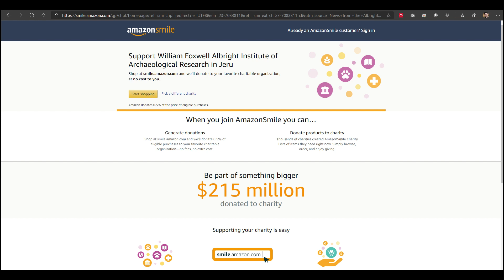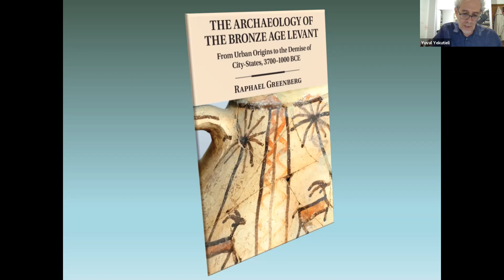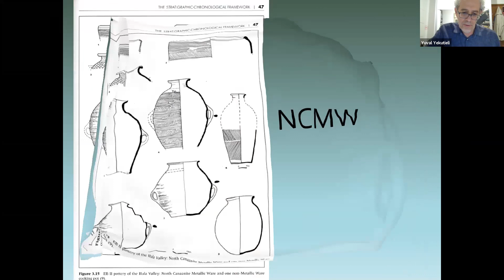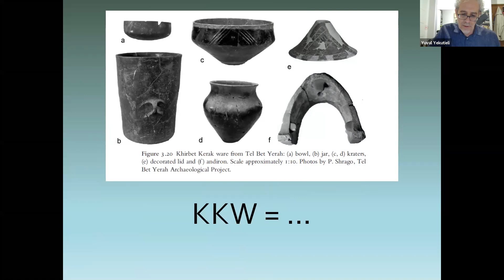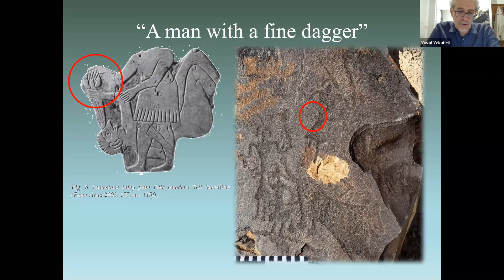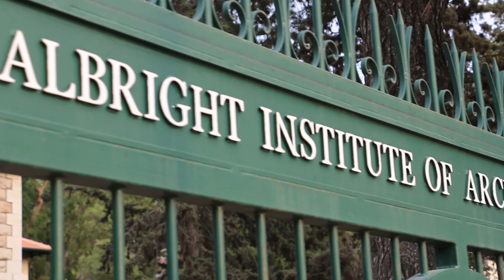Virtual Workshop: The Archaeology of the Bronze Age Levant by Raphael Greenberg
Discussions in response to:
The Archaeology of the Bronze Age Levant
From Urban Origins to the Demise of City-States, 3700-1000 BCE
Cambridge University Press, 2019
By Raphael Greenberg

Winner of the 2020 ASOR G. Ernest Wright Book Award.

Panelist comments and discussion by:

Meredith Chesson (University of Notre Dame)
Artemis Georgiou (Cyprus American Archaeological Research Institute)
Jack Green (American Center of Research, Amman, Jordan)
Raphael Greenberg (Tel Aviv University)
Lynn Welton (University of Toronto)
Yuval Yekutieli (Ben Gurion University of the Negev)

Moderated by:
Matthew J. Adams (W.F. Albright Institute of Archaeological Research)

Recorded via Zoom Webinar, Nov 11, 2020 07:30 PM Jerusalem.